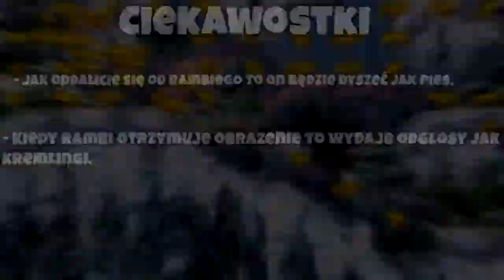Zagrajmy w Donkey Kong Country! (SNES) (Odcinek 1)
Odcinek 1: "Bananowy Dramat!"
Witajcie w Kolejnej serii na moim kanale! tym razem zabierzemy się za Donkey Konga Country! jest to jedna z moich ulubionych jak i pierwszej serii którą poznałem grając na SNESIE. W tym odcinku poznamy fabułę tej gry oraz skopiemy dupę pierwszemu bossowi jak i pokonamy całą pierwszą wyspę!
📌TAGI:
Zagrajmy, Zagrajmy w, PL Let's Play, Let's Play, Donkey Kong Country, Donkey, Kong, Country, SNES, 1994, Nintendo, スーパードンキーコング, Sūpā Donkī Kongu, Rear, PomidorowyPL, Pomidor itd.